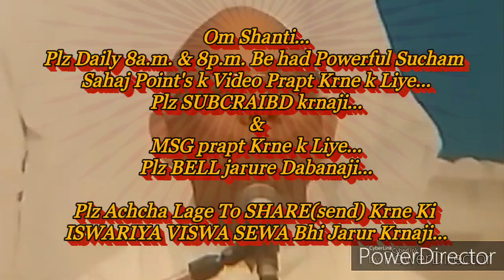घर-ग्रहस्थ में रहते "नो इफेक्ट" की स्थिति बनाने की बेहद सहजविधि और अभ्यास... By माननीयB.K.सूरज भाईजी